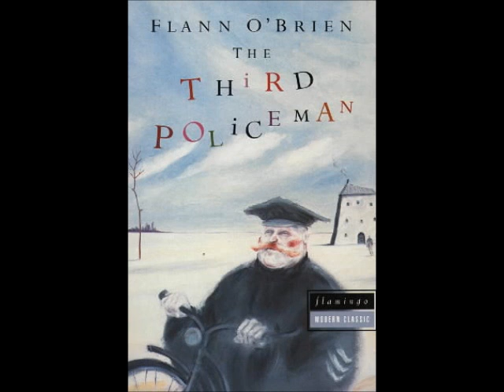Stephen Rea The Third Policeman at Backstage Theatre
"an exceptional event" Stuart Bailie, BBC Radio Ulster

The acclaimed actor Stephen Rea comes to Backstage Theatre, Longford on Fri 8th Feb 2013 to narrate one of the best known and loved classics from Flann O'Brien.

A murder thriller, an hilarious comic satire about an archetypal village police force, a surrealistic vision of eternity, the story of a tender brief unrequited love aﬀair between a man and his bicycle, and a chilling fable of unending guilt...
 Rea's narration of this blackly comic masterpiece is underpinned by a live musical score performed by composer Colin Reid on piano, Neil Martin & Becky Joslin on cello & Niamh Crowley on violin.